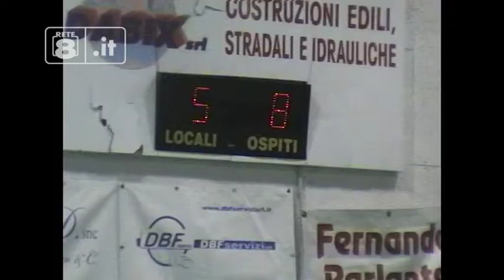Pallavolo - La Sieco Ortona fa secco anche il Reggio